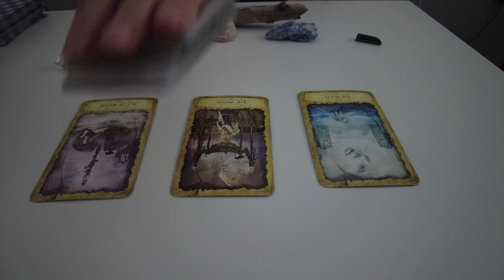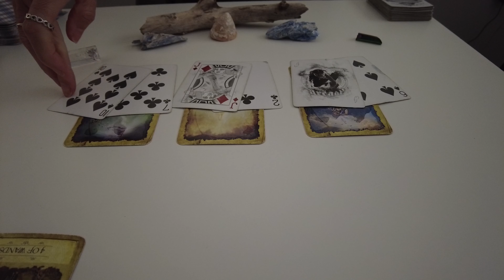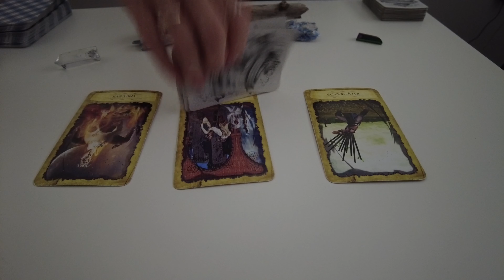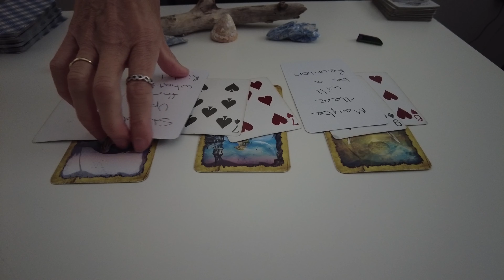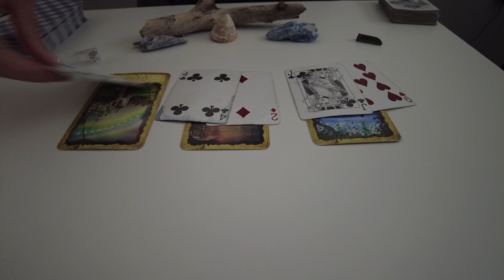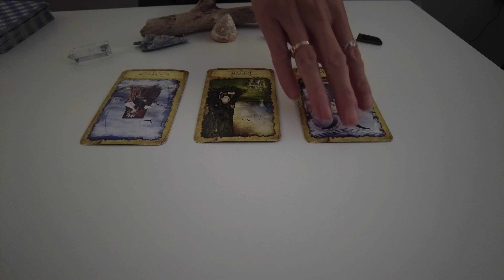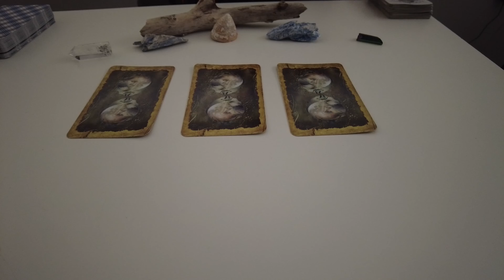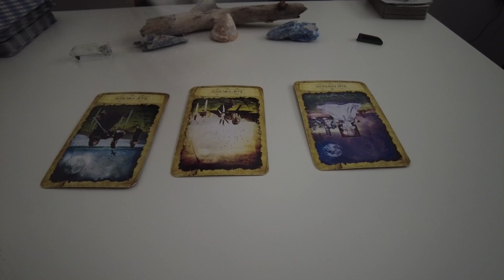🌠✨✨ALL SIGNS✨✨🌠Time stamped🔮 🔮TAROT Readings🔮🔮♉️♈️♋️♌️♍️♒️♎️♓️♏️♐️💟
Time Stamps

🔮Capricorn   00:​01
🔮Aquarius    05:15
🔮Pisces        13:41
🔮Aries           20:00​
🔮Taurus        24:​00
🔮Gemini        29:11​
🔮Cancer        34:22
🔮Leo              40:54
🔮Virgo           45:41
🔮Libra            52:53​
🔮Scorpio       57:06
🔮Sagittarius  01:02:30​